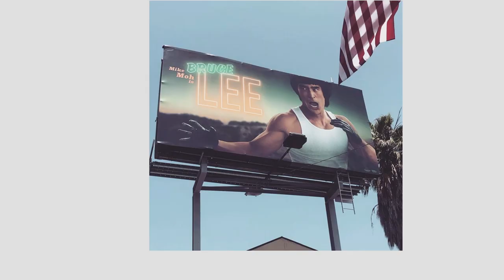Wisconsin Story: Moh's Martial Arts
In our latest WisconsinStory, Mike Moh shares his experience being in an Oscars "Best Picture" nominated film, Once Upon a Time in Hollywood, while running Moh's Martial Arts in Waunakee, Wis.